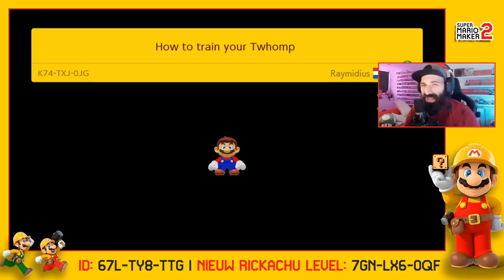LEVELS VAN KIJKERS #2 | Super Mario Maker 2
In deze tweede Levels van Kijkers van Super Mario Maker 2 speel ik weer wat gloednieuwe levels van kijkers! En... ik neem revenge op de eerste aflevering waarin ik een level niet kon halen... Hoe tof is dat? Wil je dat ik ook jouw level speel? Blijf dan je Mario Maker level codes in de reacties plaatsen! HYPE!

SUPER MARIO MAKER 2 COMMUNITY LEVELS UIT DEZE VIDEO:
Lars_56: F7P-H7L-6VG
Raymidius: K74-TXJ-0JG
Jeroen Kampkes: M0S-T0X-MXF
Karin Vogelaar: WVW-96X-PVF
Burger Broeders: HQL-J8X-VMG
Valentijn Jansen: WJ6-C9R-JHG

ADRES FANMAIL:

RICKACHU
Gravin Juliana van Stolberglaan 31
Box C1500
2263AB Leidschendam
Nederland